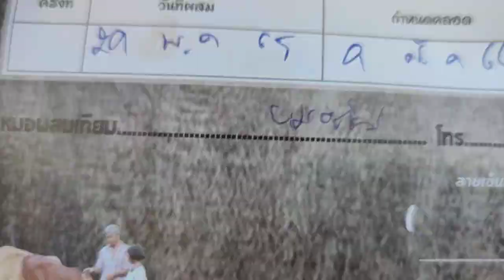ราคาวัววันนี้ที่ตลาดนัดโค-กระบือบ้านดอกไม้ อำเภอสุวรรณภูมิ จังหวัดร้อยเอ็ด (16มิย.65)